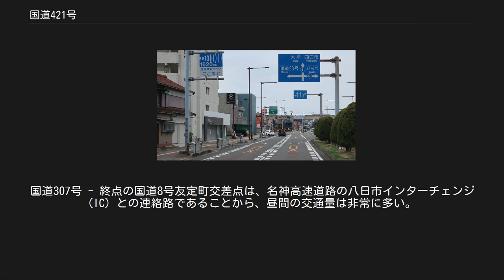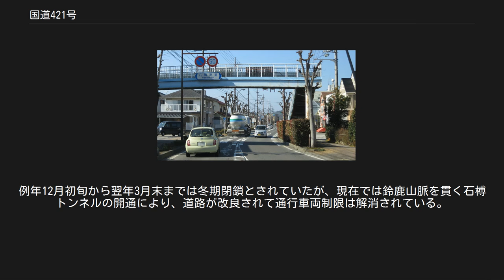国道421号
国道421号　起点 三重県桑名市　浅川交差点 国道421号　終点 滋賀県近江八幡市　友定町交差点 国道421号（こくどう421ごう）は、三重県桑名市から滋賀県近江八幡市に至る一般国道である。
 国道421号、三重県いなべ市大安町石榑北にて 鈴鹿山脈を越える国道で「八風街道」とも呼ばれる。
三重県いなべ市の宇賀渓や滋賀県東近江市の愛知川渓谷などの景勝地付近を通過し、紅葉の名所として知られる永源寺も近い。
かつては石榑峠（いしぐれとうげ）を経由していたが、この区間をトンネルでバイパスする「石榑峠道路」が2011年3月26日に開通した。
2013年現在、東近江市永源寺政所町から相谷町までの区間については線形不良と幅員狭小を解消する目的で、2車線道路が延長5.6 kmにわたり、佐目バイパスとして整備が進められている。
 旧道にあたる、かつての石槫峠区間は、通行車両に制限がかかった狭隘区間で、夏場から紅葉時期にかけての行楽シーズン中は通過に2時間以上かかることもよくあったといわれる。
2008年9月2日の豪雨によってこの区間が通行止めとなって以降、三重県いなべ市大安町石榑（白龍神社入口）から滋賀県東近江市杠葉尾町（神崎橋）までの区間は国道として災害復旧されることなく、2011年3月26日の石榑トンネルが開通したのちに市道としていなべ市に移管された。
 三重県内は全線に渡って2車線以上確保されており、特に桑名市の上野交差点から星川交差点にかけては4車線確保されており、東名阪自動車道の桑名ICの連絡路としての役割も果たしている。
 一方で、滋賀県側では、東近江市永源寺政所町から相谷町にかけて大型車が離合困難となる区間もあるが、改良工事が進められている。
国道307号 - 終点の国道8号友定町交差点は、名神高速道路の八日市インターチェンジ (IC) との連絡路であることから、昼間の交通量は非常に多い。
 八風街道の標識 滋賀県東近江市栄町 2011年3月に開通した石槫トンネル（三重県側、2014年9月撮影） 主な橋[編集] トンネル[編集] 道の駅[編集] かつて、石槫峠の約2 km区間は車重2トン以下、車幅2 m以下の普通車両なら通行可能な狭隘路で、暗峠（国道308号）とならび近畿二大峠酷道として知られていた区間でもある。
特に狭い区間は車幅が2 m以上ある大型車が進入できないように、峠の頂上付近の滋賀県側と三重県側の入り口2箇所にコンクリートブロックが置かれて道幅が狭められ、その側面には無数の傷痕が残されていた。
また、ブロックの直前にはUターンできるスペースが設けられていた。
例年12月初旬から翌年3月末までは冬期閉鎖とされていたが、現在では鈴鹿山脈を貫く石榑トンネルの開通により、道路が改良されて通行車両制限は解消されている。
 国道365号との三笠橋南詰交差点、三重県いなべ市大安町高柳にて 三重県桑名市 三重県いなべ市 滋賀県東近江市 滋賀県近江八幡市